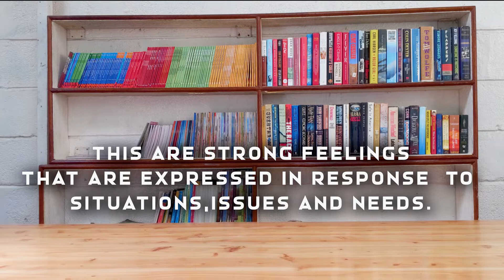ChezaCheza | Life-skills | Copping with emotions